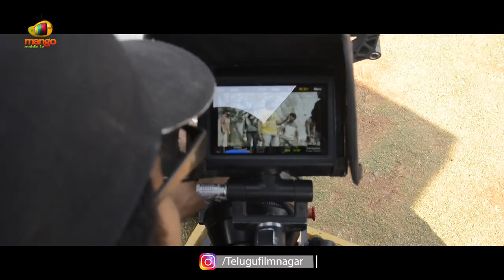Rama Chakkani Seetha Movie Song Making Video | Indhra | Priyadarshi | Sukrutha Wagle |SriharshaManda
Rama Chakkani Seetha Movie Song Making Video on Telugu FilmNagar. RamaChakkaniSeetha Latest 2019 Telugu Movie ft. Indhra, Sukrutha Wagle and Priyadarshi. Story Screenplay Dialogues and Direction by Sriharsha Manda. Music composed by Kesava Kiran. Produced by GL Phanikanth and Smt. Visalakshmi Manda under the banners Leo Celluloids and Crocodile Creations.

Rama Chakkani Seetha 2019 Telugu movie also stars Abhay, Kasi Vishwanath, Mirchi Madhavi, Madhumani, Krishna Mohan, Sri Latha and Jabardasth Apparao among others.

Cast: Indhra, Sukrutha Wagle and Priyadarshi
Story Screenplay Dialogues Direction:
Sriharsha Manda
Banners: Leo Celluloids and Crocodile Creations
Producers: GL Phanikanth and Smt. Visalakshmi Manda
D.O.P: Murugan Gopal
Art: Nagendra
Editor: Garry BH
Stunts: ‘Real’ Satish
Choreography: Sunny